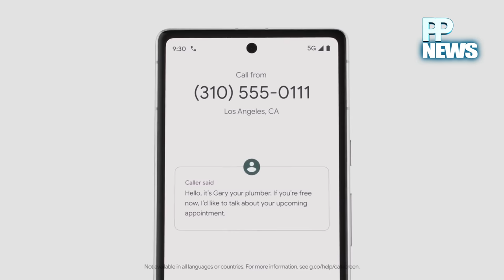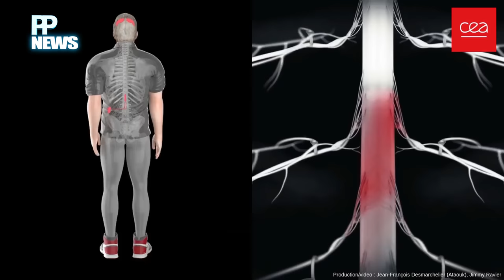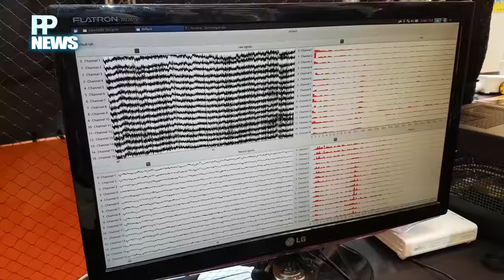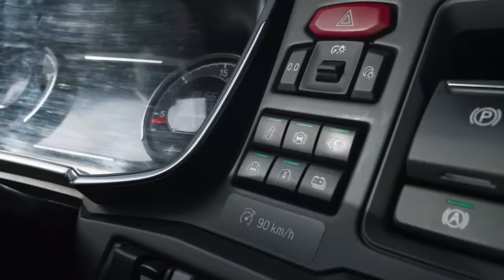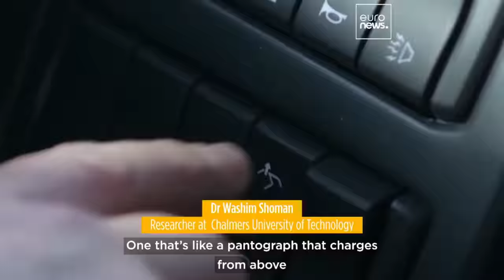Les MEILLEURES Annonces TECH De MAI 2023 (vidéo chapitrée)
(Vidéo 4K chapitrée non coupée par pub) Bonjour ! Dans ce Best Of, je vous propose des séquences autour de 2 casques pas comme les autres, du smartphone Pixel 7A, d'une petite enceinte estivale, de Spider-Man / Across the Spider verse... et découvrez l'avenir des route en Suède, et une invention qui peut changer des vies ! Merci

Chapitrage
00:00 La belle vie !
01:10 Casque Fairbuds XL (réparable !)
04:50 Spider-Man / Spider Verse est fabuleux !
07:20 Enceinte Bluetooth Yamaha (129 euros)
09:10 Smartphone Google Pixel 7a (500 euros)
12:00 Vive la coulée verte
12:50 Casque Skullcandy Crusher ANC 2
15:30 La technologie au service de l'homme
19:30 Une route qui recharge les voitures ?
23:10 N'hésitez pas à commenter !
MERCI !